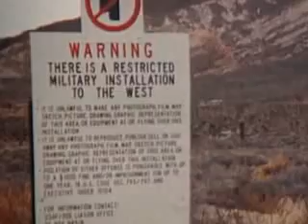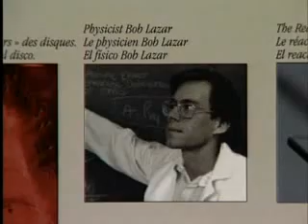Area51 - The ALIEN Interview and 11 Years Later - Part 1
Note: Uploaded by Cutie